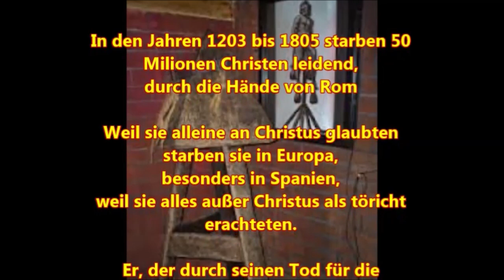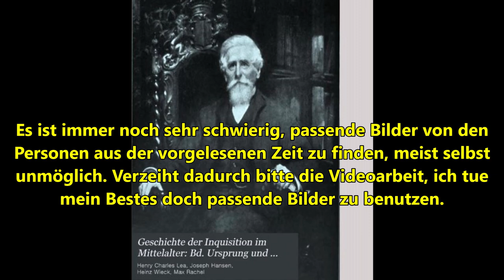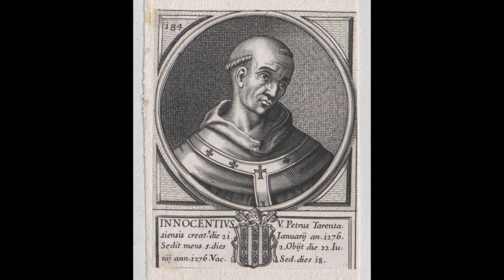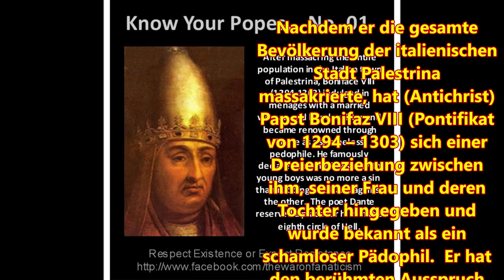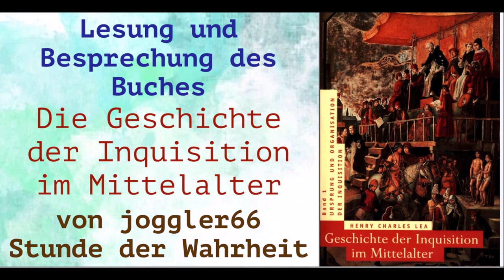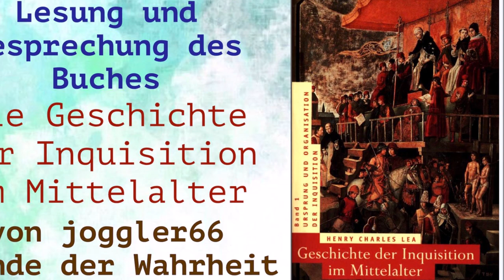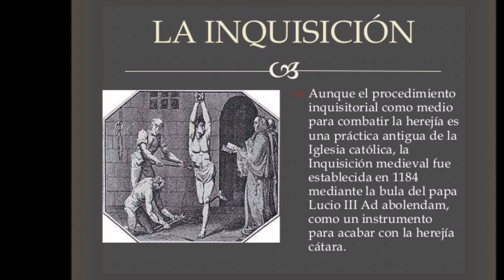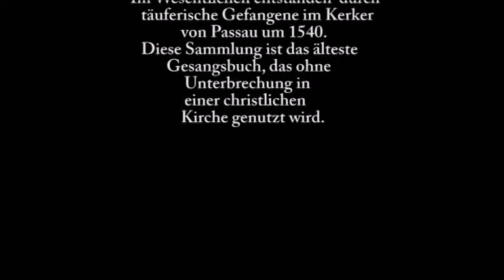Die Beweise, Indicien, Alter der Zeugen & Geheimhaltung der Zeugenaussagen GDIIM # 42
Band I: Ursprung und Organisation der Inquisition
Band II: Die Inquisition in den verschiedenen christlichen Ländern
Band III: Die Tätigkeit der Inquisition auf besonderen Gebieten